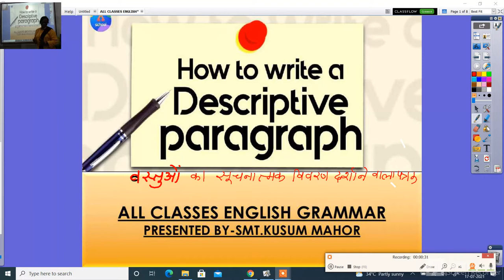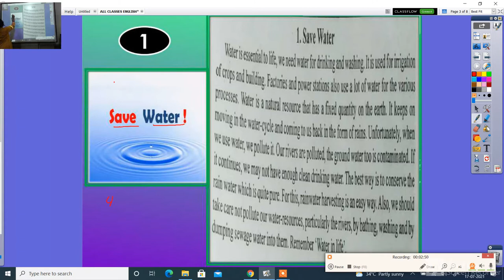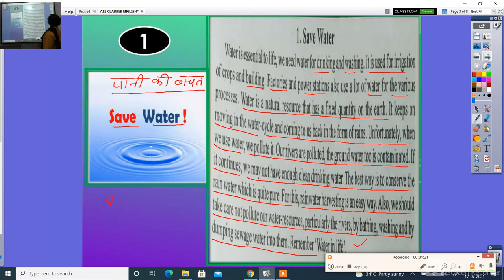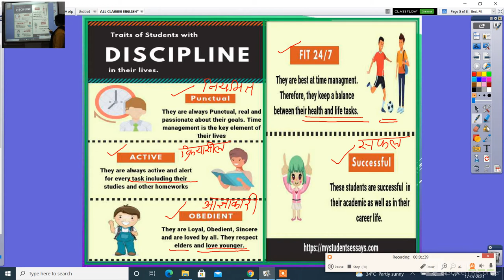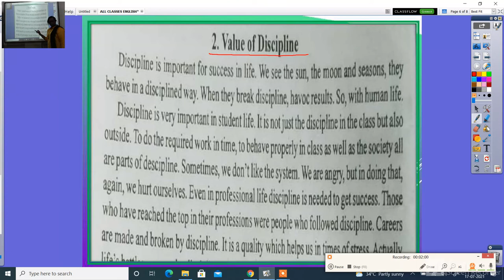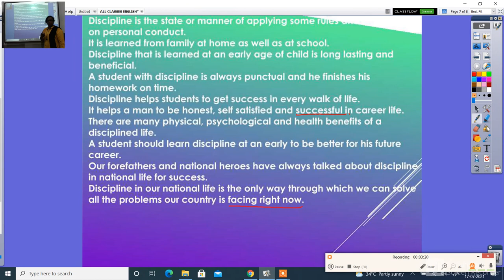ALL CLASSES ENGLISH GRAMMAR WRITING PARAGRAPHS